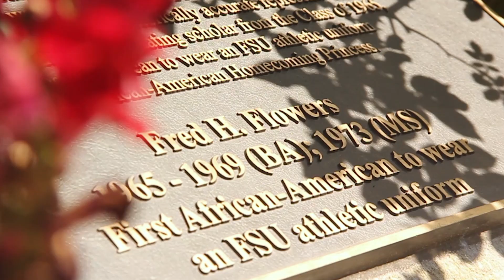Fred Flowers Feature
Courtesy Seminole Productions: Reporter: Taylor Knight
Editor: Liz Quintero